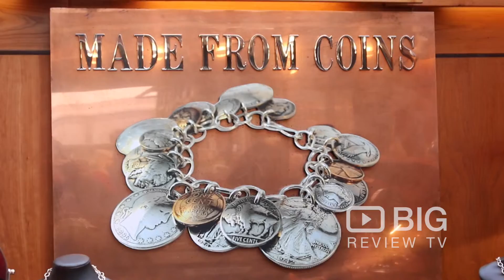Made From Coins a Retail Stores in New York selling Jewelry made of Coin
Here at Made From Coins you will find artistic silver jewelry made and designed from American silver coins.

Made From Coins
Pop Up currently @ Bryant Park New York NY USA 10018